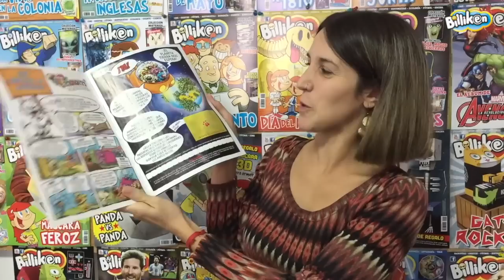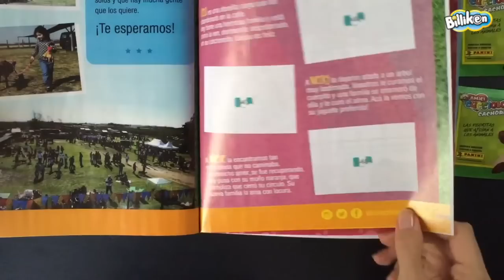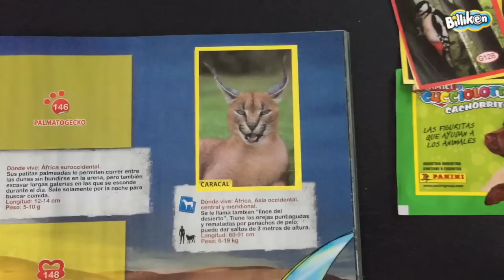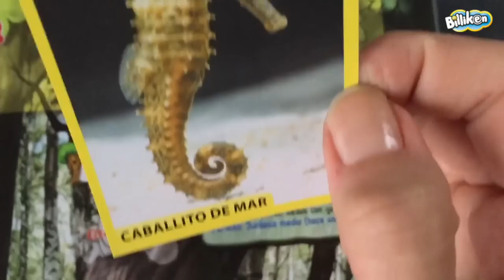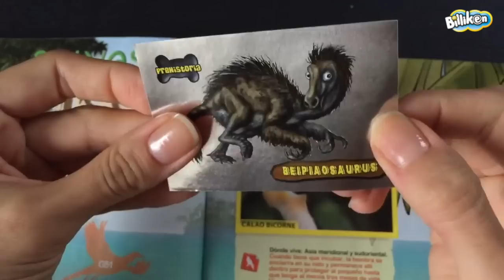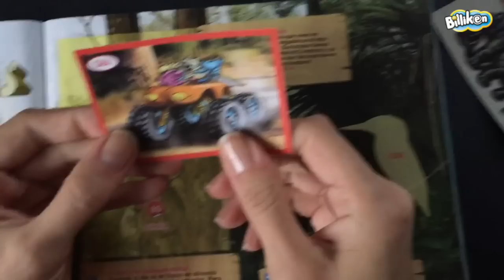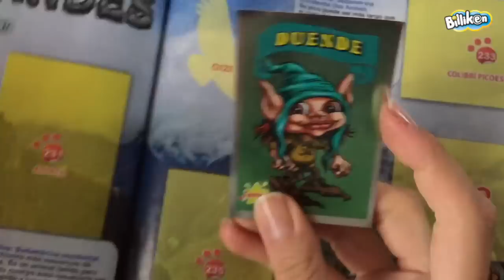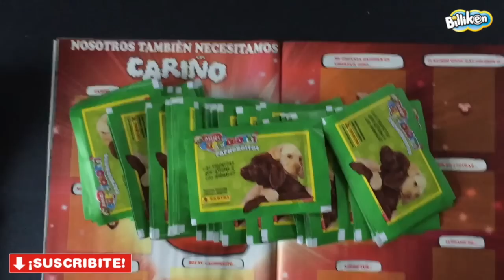Amici Cucciolotti Unboxing #01 Billiken Panini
Comienza una nueva colección de Unboxing de las figus de Amici Cuccioloti "Cachorritos". Las figus que ayudan a los animales... ¡No te la pierdas!